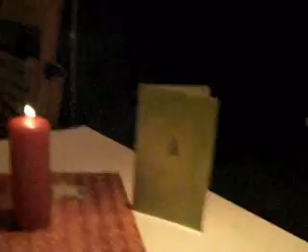Froggy and the Magic Paper Snowflake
Blizzeekitty makes Froggy do a Narnia.